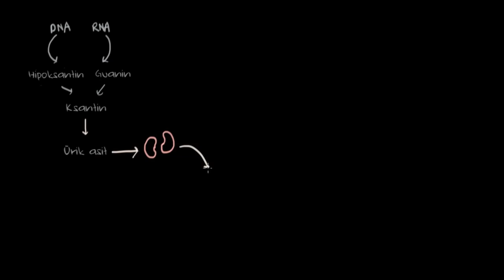Gut Patofizyolojisi (Fen Bilimleri) (Sağlık ve Tıp)